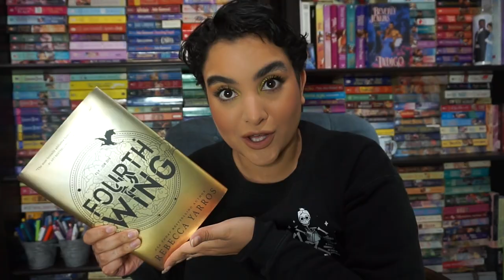Is Fourth Wing Really THAT Good? | Reading Vlog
Amazon Wishlist